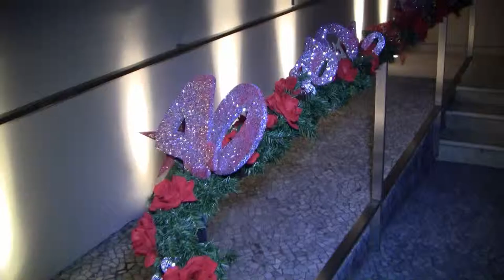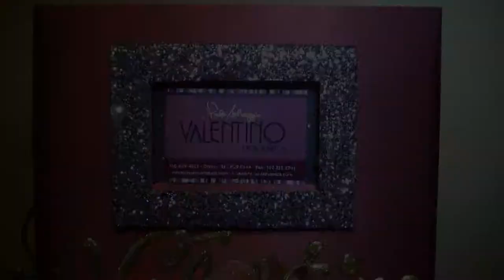Truffle Barolo Wines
A look at 40 years of friendship through wine as told by Piero Selvaggio. Valentino 40th Anniversary truffle & barolo dinner December 4th, 2012.